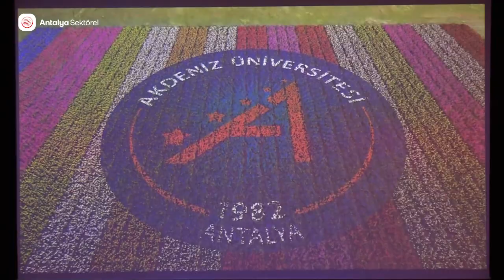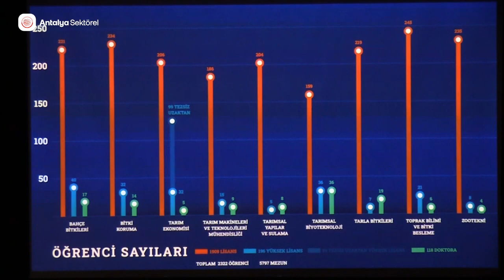Ziraat Fakültesi’nde 40. yıl onuru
Türkiye’nin önde gelen fakültelerinden AÜ Ziraat Fakültesi, kuruluşunun 40. yılı nedeni ile Antalya tarımına yön veren 40 firmaya onur ödülü verdi. Rektör Özlenen Özkan, fakültenin birçok konuda ilklere imza attığını anlattı.

Kameraman:Uğur ÇAMUR
Montaj&Kurgu: Ceren BAŞBAY